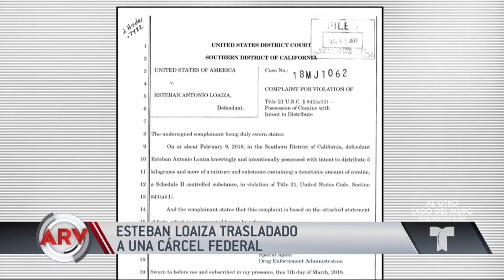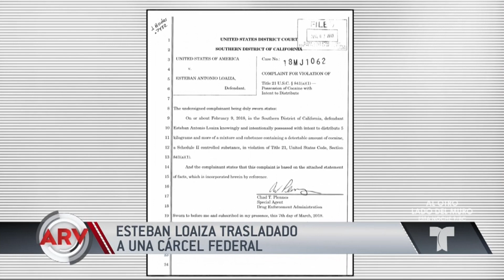La situación legal de Esteban Loaiza se complica | Al Rojo Vivo | Telemundo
El exesposo de Jenni Rivera debe afrontar nuevos cargos.